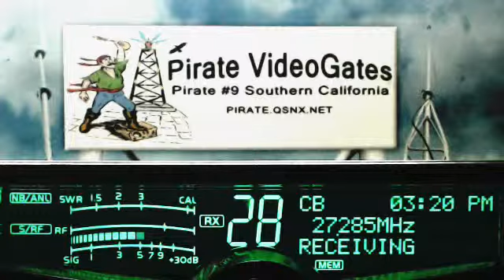LittleBoyBlue AR, 007 Lakeside AL, Pirate#9 CA, 160 SkipShooter AL.